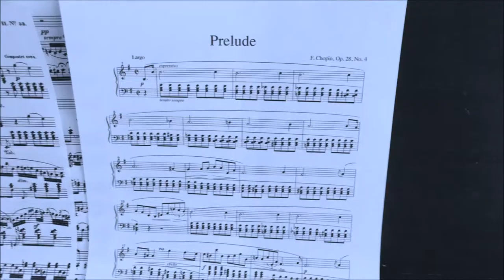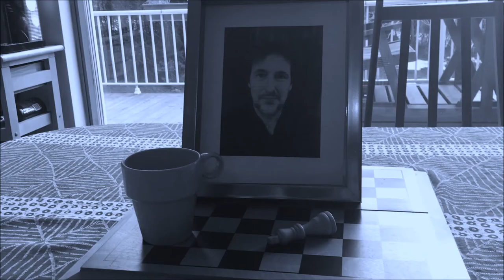Un film Québecois humouristique